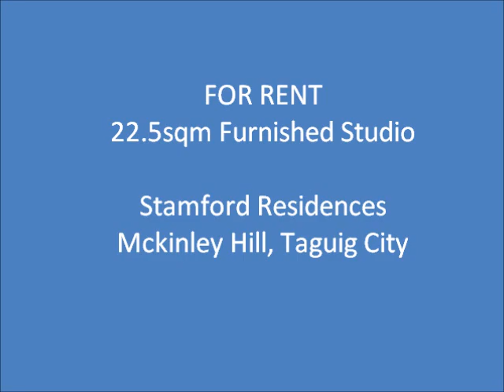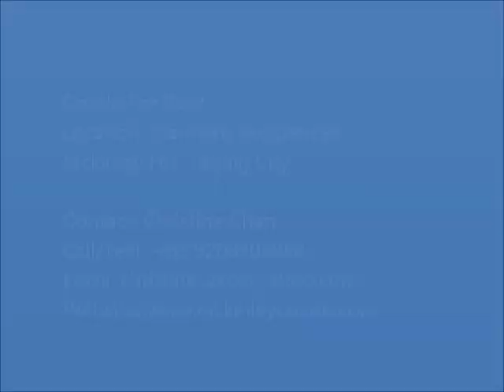s1dj.wmv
Contact Christine Chan. Call or text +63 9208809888. Stamford Residences, Mckinley Hill. Furnished condo for rent.